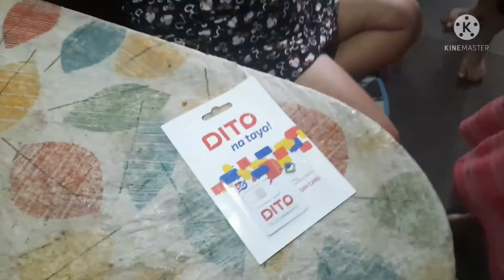Unboxing oppo A92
its a prank